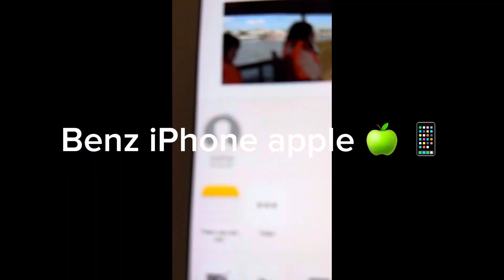Những thiết bị Apple mình có